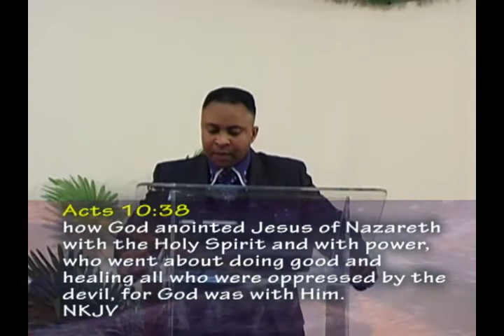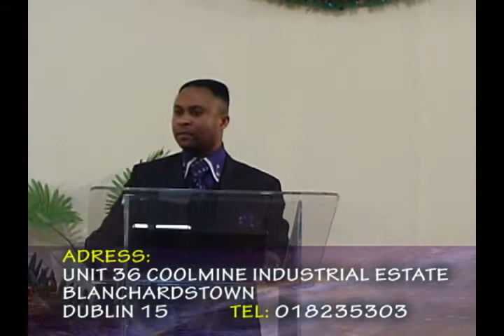Pastor Jules Kalufando miracle is available part 2